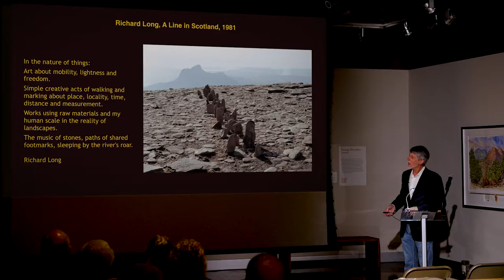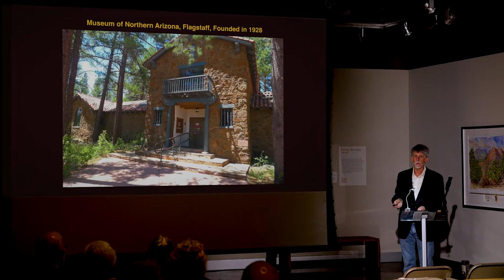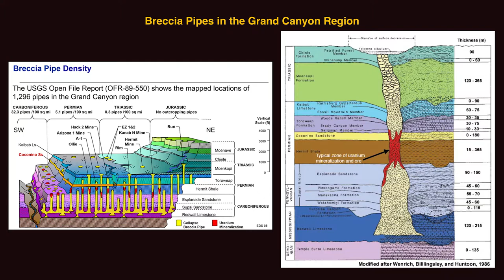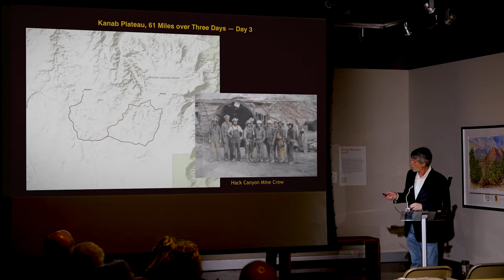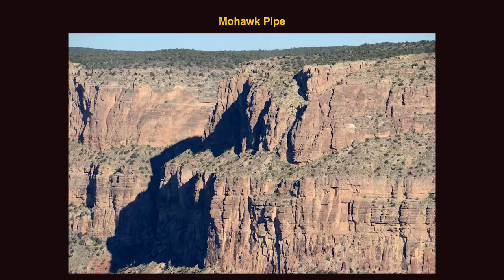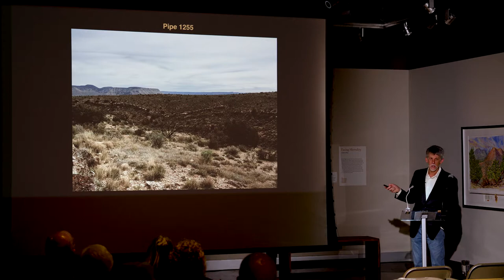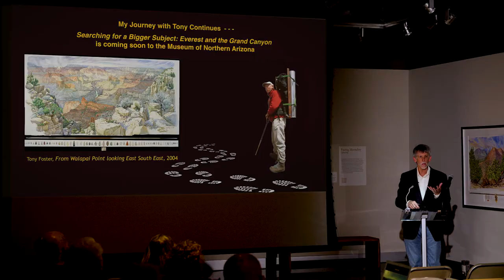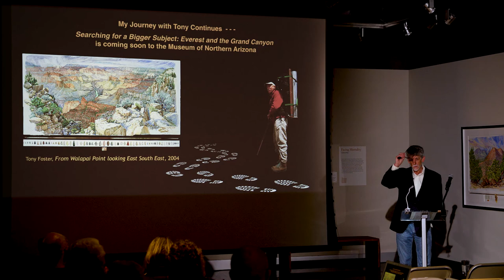My Journey with Tony: Alan Petersen, "Hiking Books, Bicycles, Maps and Remote Subjects"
As part of the My Journey with Tony Speaker Series at The Foster in Palo Alto, Alan Petersen, Curator, Museum of Northern Arizona, presented "Hiking Boots, Bicycles, Maps and Remote Subjects" on 11/18/18.